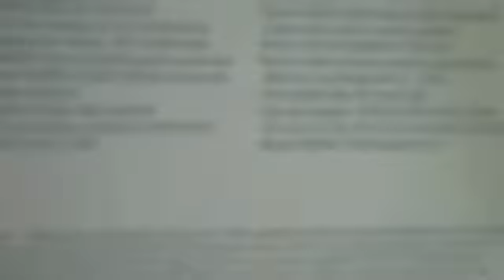My Unboxing of Apple MacBook 2.0 GHz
My unboxing of apple macbook aluminum 2.0GHz.